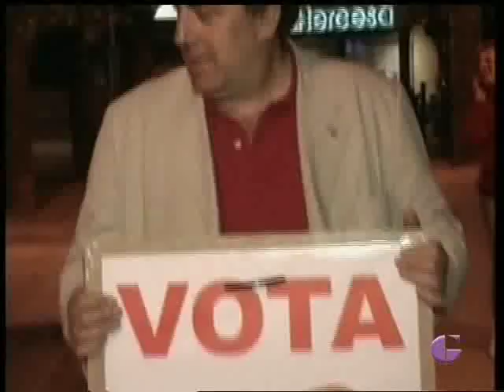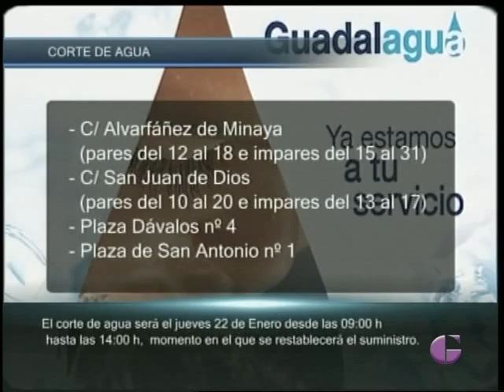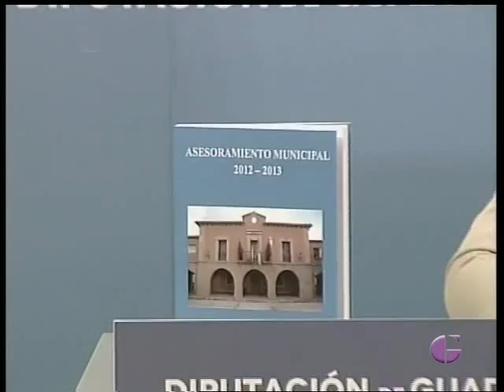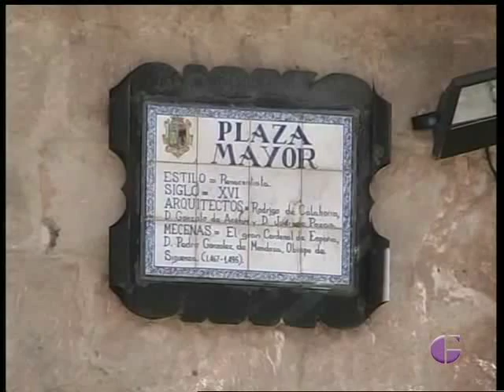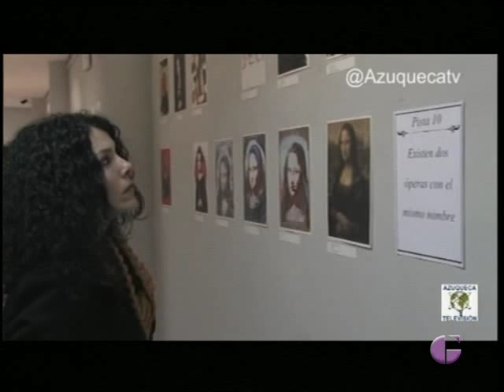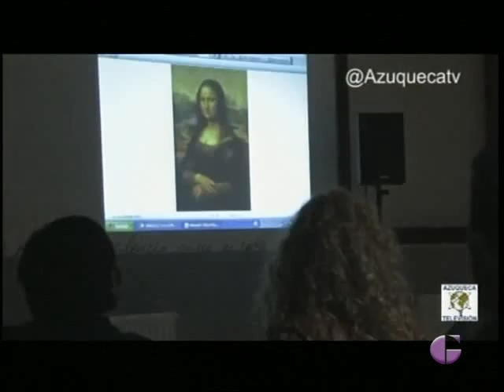INFORMATIVOS TVGU 21 ENERO 2015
En el informativo de hoy, estamos pendientes del incendio del Ayuntamiento de Palazuelos, un incendio que ha dejado consternados a los vecinos del municipio y que pudo acabar en tragedia. Además, el consejero de Sanidad nos presenta el Centro de Día de Alergología, nos cuentan que se sellarán los vertederos ilegales de la región, e IU confirma que acudirá a las elecciones municipales en coalición con Ganemos Guadalajara. Por otro lado, el intendente jefe de la Policía Local nos cuenta qué hacer si nos encontramos con un kamikace en la carretera y la Diputación hace balance del servicio de atención a los municipios.